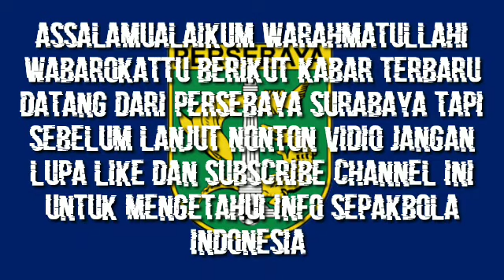RESMI!!🔥DAFTAR PEMAIN BARU PERSEBAYA SURABAYA DI LIGA 1 2023/2024 PUTARAN KEDUA TERBARU